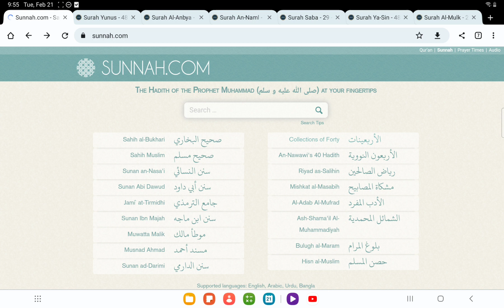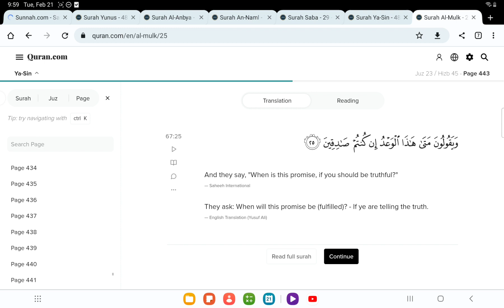Allah Or Alzheimer?